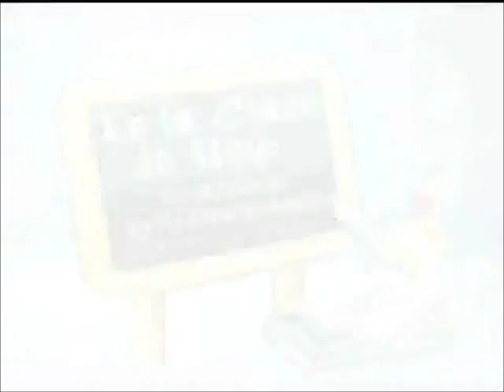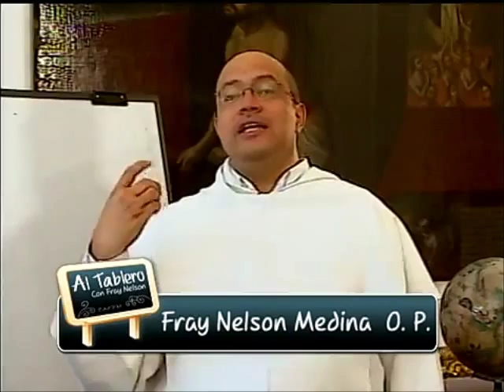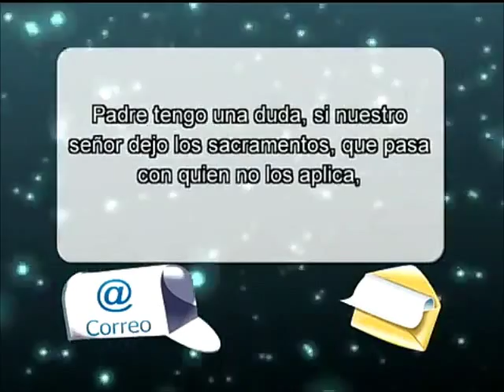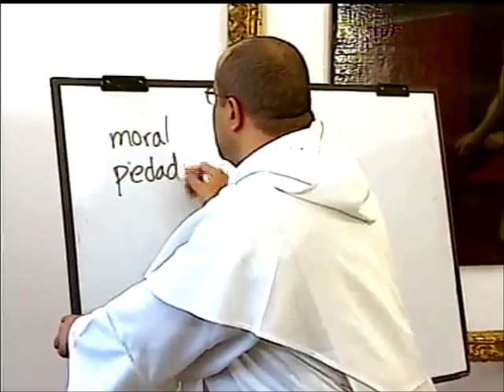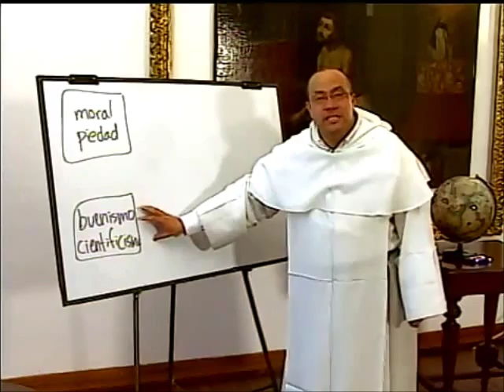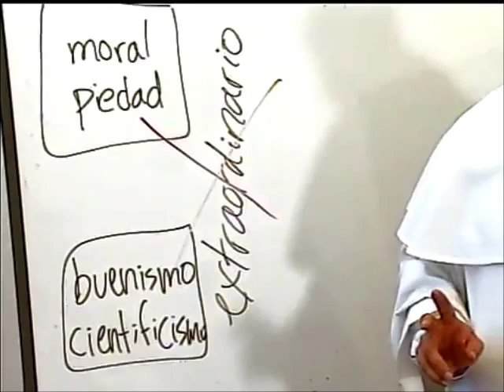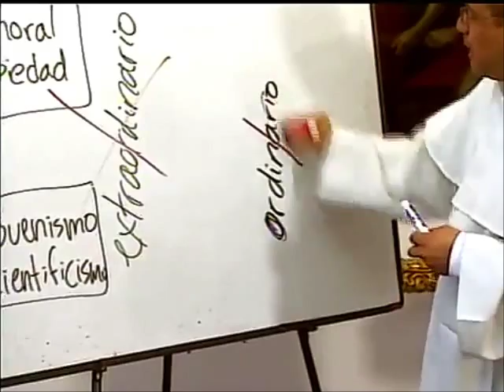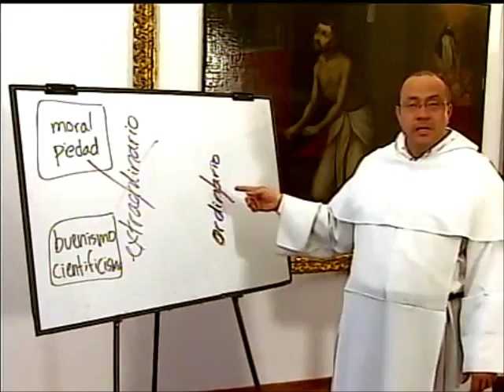ALTABLERO con FRAY NELSON, Serie 07, Cap. 12 de 13, Posesiones y exorcismos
"Al Tablero con Fray Nelson" es un programa institucional del Canal Católico "Cristovisión," de Colombia para el mundo. La serie o temporada No. 7 está dedicada a los fundamentos de la Espiritualidad Cristiana.

Capítulo 12

Frente al demonio hay dos actitudes extremas que deben evitarse: atribuir todo mal directamente al diablo, o negar su existencia y su influencia en el mundo y en los hombres. La actitud cristiana y católica reconoce su influencia perturbadora, que en casos puede ser extrema, pero proclama con muchísimo más vigor el señorío de Cristo.